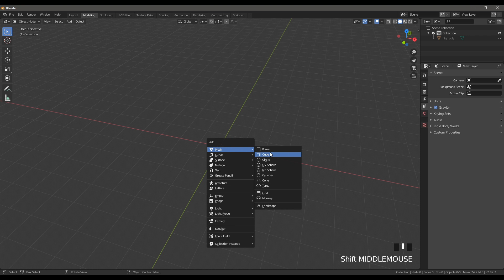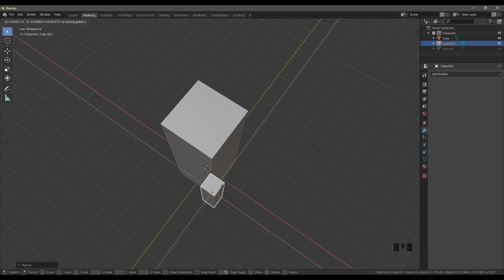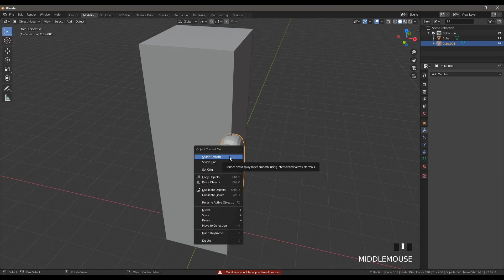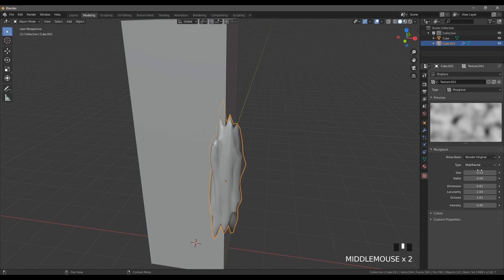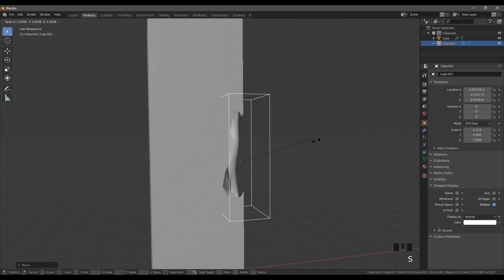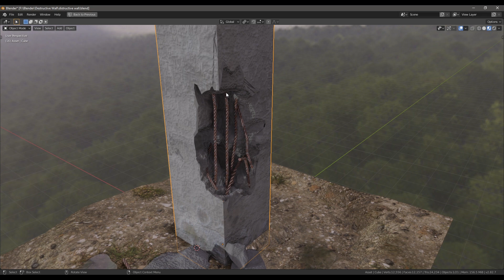How To Create Damaged Concrete/Wall in Blender 2.82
🔽Follow Visual Cube🔽